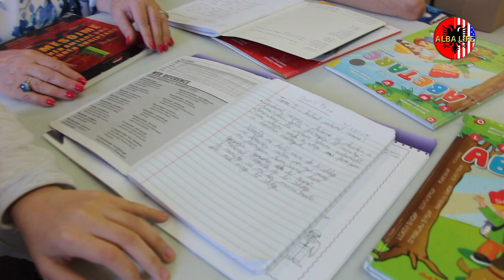Sekuence nga ora e mesimit ne shkollen shqipe "Alba Life" ne grupin e te rriturve